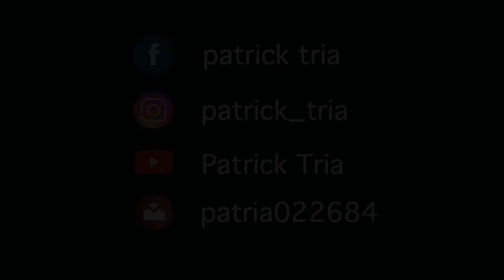FIRST TIME KO ITONG GINAWA PERO BAHALA NA|BUHAY OFW VLOG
At dahil taghirap na para-paraan na lang para maka survive haha.